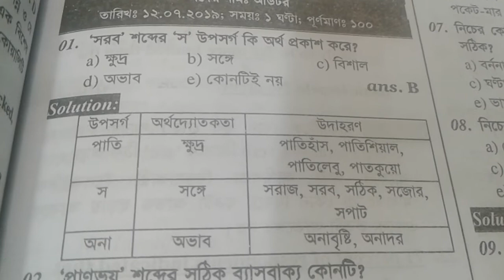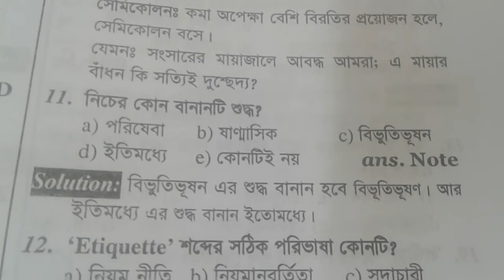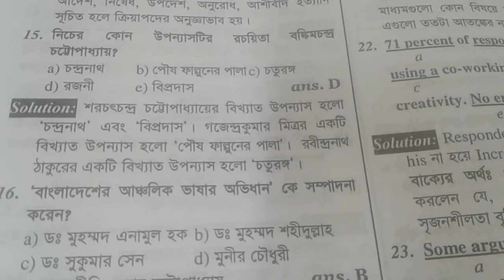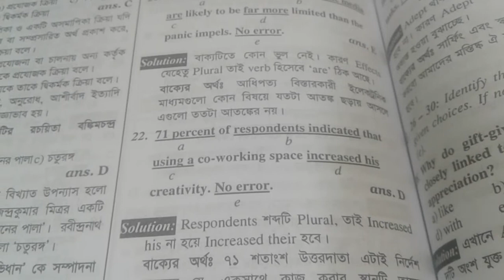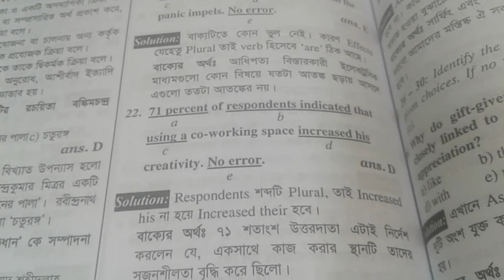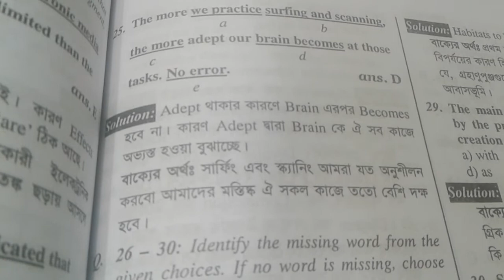Previous questions of CGDF-Controller General Defence Finance, post: Auditor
@SelftutorMRSumon Previous questions of CGDF